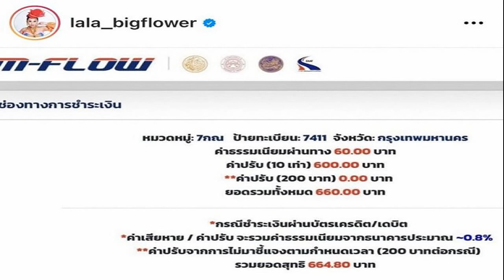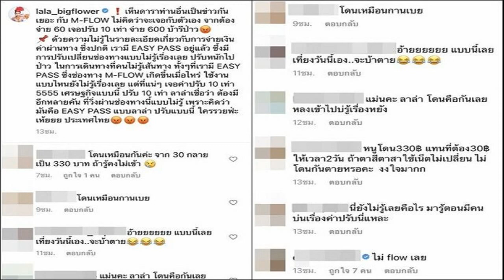คุณแม่ใจสลาย ลูกชายป่วยไข้สูง ก่อนเสียชีวิตดับสลด แพทย์วินิจฉัยเป็น ‘ลองโควิด’ ข้องใจรพ ไม่รักษาน้อง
คุณแม่ใจสลาย ลูกชายป่วยไข้สูง ก่อนดับสลด แพทย์วินิจฉัยเป็น 'ลองโควิด'
คุณแม่ใจสลาย ลูกชายป่วยไข้สูง ก่อนเสียชีวิตดับสลด แพทย์วินิจฉัยเป็น ‘ลองโควิด’ ข้องใจรพ.ไม่รักษาน้องในขั้นต้น ปล่อยให้นั่งแท็กซี่ ย้ายสิทธิก็ไม่แจ้ง
หลังจากสถานการณ์โควิดกลับมาแพร่ระบาดหนัก ส่งผลให้ยอดตัวเลขผู้ติดเชื้อเพิ่มสูงขึ้นต่อเนื่อง ปรากฏภาพผู้ป่วยนอนรอรับการรักษาอยู่ริมถนน
ล่าสุดเพจ อยากดังเดี๋ยวจัดให้ รีเทิร์น part 2 เผยเรื่องราวของคุณแม่ท่านหนึ่งเล่าเหตุการณ์ก่อนจะสูญเสียลูก จากอาการที่หมอบอกว่าเป็น ‘ลองโควิด’ พร้อมตั้งคำถามถึงกระบวนการรับเข้ารักษาตัว

โดยระบุว่า “โรคลองโควิด คืออะไร คุณแม่ท่านหนึ่งมาโพสต์แชร์ประสบการณ์ เรื่องราวมีประโยชน์มากๆ และคำถามที่ยังคาใจที่รอคำตอบจากหน่วยงาน คนที่มีลูกเล็กต้องระวังเป็นอย่างมาก สายพันธุ์นี้เกิดกับเด็กๆ สาเหตุการเสียชีวิตของน้องที่แม่ๆ หลายๆ คนถามมา อาจารย์หมอวินิจฉัยว่า…
โรคลองโควิด คือ การที่เด็กเคยติดโควิดมาก่อนหน้านี้แล้ว แต่ไม่แสดงอาการ ทุกอย่างจะปกติ แต่พอหลังจากหาย 2-6 อาทิตย์ แล้วกลับมาติดซ้ำ ทุกอย่างข้างในคือจะล้มเหลวหมดแล้ว และจะทรุดตัวลงทันที ก่อนหน้าที่น้องจะเสียชีวิต น้องอาการปกติดีทุกอย่าง ร่าเริง ขี้เล่น ไม่มีอาการ ซึมเศร้า หรืออ่อนแรงเลย

คืนวันที่ 16 ก.พ. น้องมีอาการไข้ขึ้นตัวร้อน ก็คิดว่าเป็นไข้ปกติ ให้น้องทานยาแล้วเช็ดตัว วันที่ 17 ก.พ.ตอนเย็น ไข้ขึ้นสูงมาก พาน้องไป รพ.แห่งหนึ่ง เพราะสิทธิรักษาอยู่ที่นั่น พอไปถึงรพ. พยาบาลบอกย้ายสิทธิไปอีกรพ.แล้ว ให้ไปรักษาที่นั้นเลย ถามพยาบาลว่าทำไมย้ายสิทธิไม่แจ้ง พยาบาลรพ.แห่งนี้ บอกว่าไม่จำเป็นต้องแจ้ง แล้วยังให้นั่งแท็กซี่จากรพ.แห่งนี้ มาอีกโรงพยาบาล